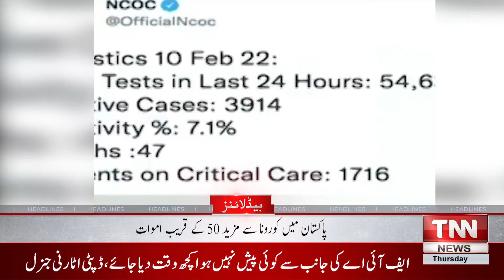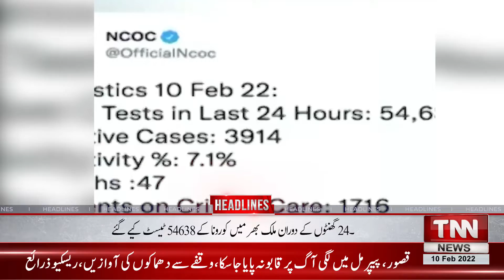TNN News Headlines 01PM | Investigation into the case of a woman who nailed her head | 10 Feb 2022